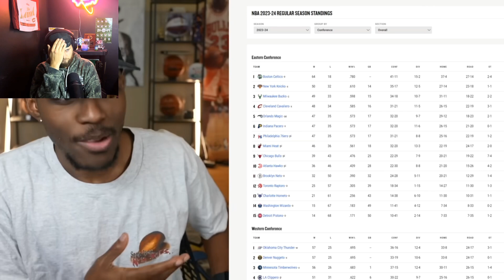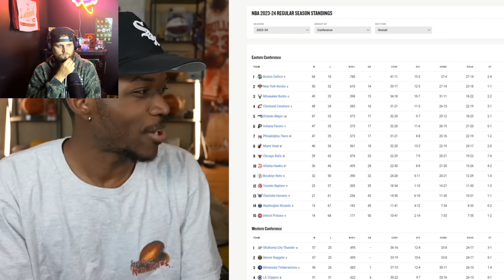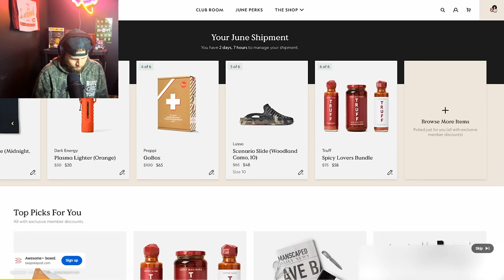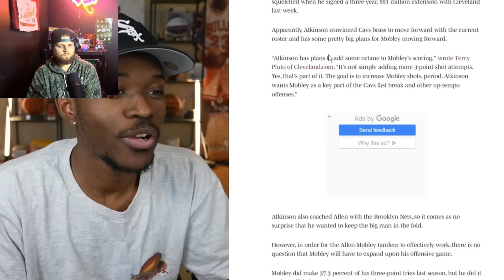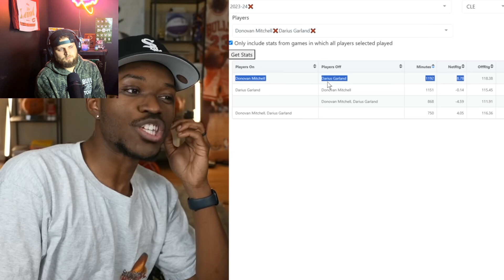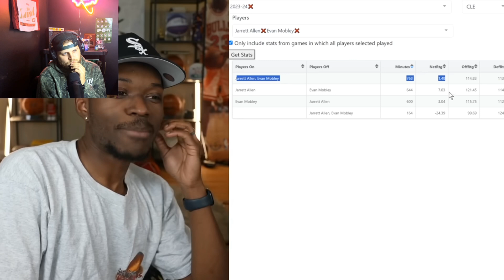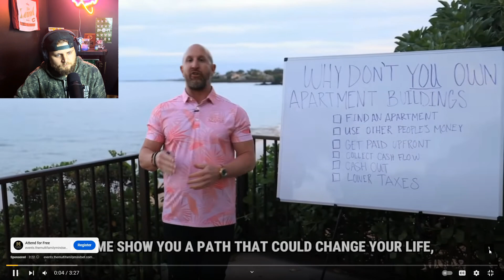Reacting to "Everyone Is Wrong About The Cleveland Cavaliers..."